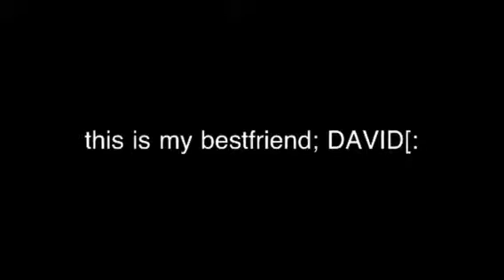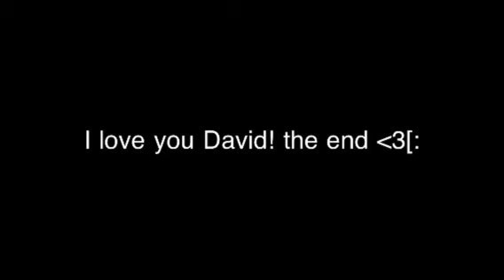my bestfriend David video!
teheh I love him